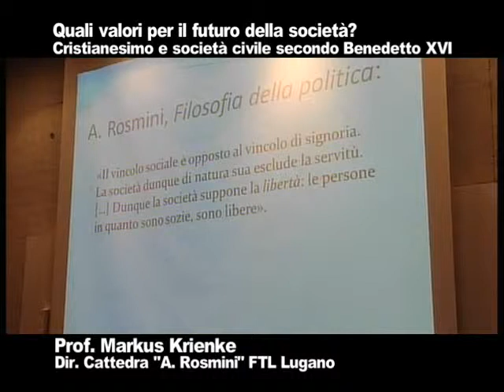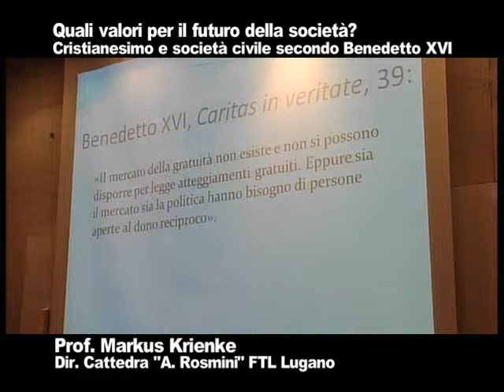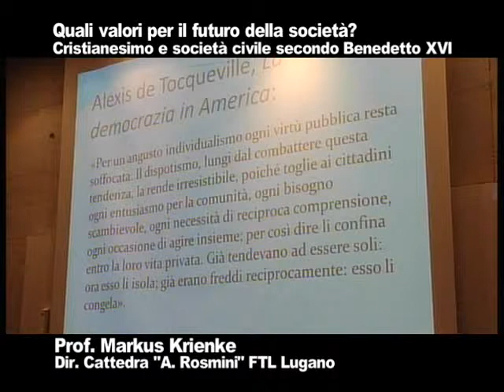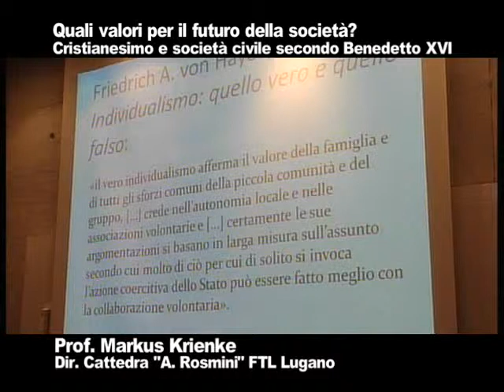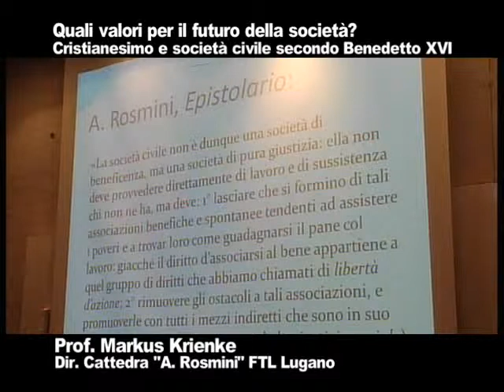1. conferenza lugano valori cristiani markus krienke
Convegno di Studio - Facoltà di Teologia di Lugano - 6 dicembre 2011